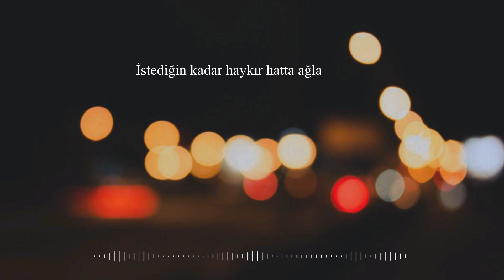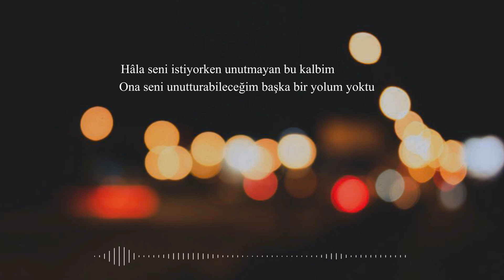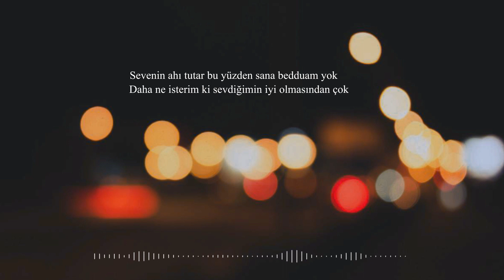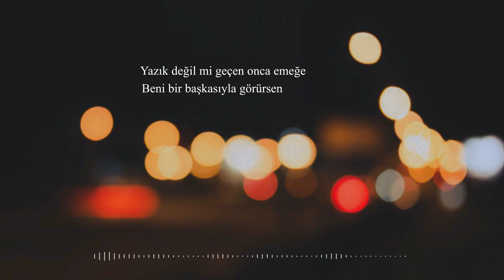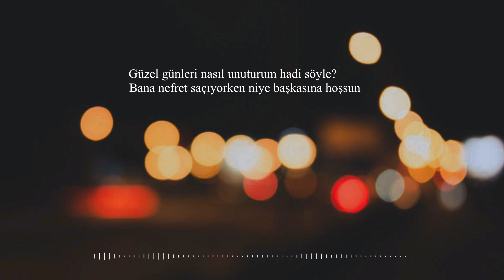Hüseyin Aktaş - Yağmurlarda Koştuk (Official Lyric Video)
Hüseyin Aktaş'tan yeni şarkı "Yağmurlarda Koştuk" sizlerle.

Söz : Hüseyin Aktaş
Mix & Mastering : Hüseyin Aktaş
Video: Hüseyin Aktaş
Beat : Kadir Ak

İstediğin kadar haykır hatta ağla
En iyi sen biliyorsun onun gelmeyeceğini aslında
Korkuyorum bir başıma kalmaktan
Ağlamaktan Yanmaktan

Yanımdan uzaklaşırken yarınlara koştun
Islanmayı sevmediğin o yağmurlarda koştuk
Güzel günleri nasıl unuturum hadi söyle?
Bana nefret saçıyorken niye başkasına hoşsun.

Tutunmaya çalıştığım bir dalım vardı koptu
Koptuğunda tutunabildiğim bir dalım yoktu
Hâla seni istiyorken unutmayan bu kalbim
Ona seni unutturabileceğim başka bir yolum yoktu

Aklımın çözemediği onlarca sorun var
Birbirimize bağlıyken ayrılmamız mesela
Rabbim hayırlısını verir orası öyle tabi
Benim rabbimden istediğim hayırlısı sen olman

Nakarat

Ağlamaktan, Yanmaktan

Islanmayı sevmediğin o yağmurlar da koştuk

Sevenin ahı tutar bu yüzden sana bedduam yok
Daha ne isterim ki sevdiğimin iyi olmasından çok
Kulaklarım çınlıyor sanki adımı anıyorsun bağırıyorsun

Bağırsan da gelmeyecek kaybettiğin o yıllar
Sen tek başına bir köşede özledim diyeceksin
Başkasıyla geçirdiğin harcadığın o yıllarda
Bir gün aklına gelicem ve keşke diyeceksin

Çıkıp gelsen ah şu gönlüm bir hayli hoş olur
Seni gerçekten seviyorum anla kalbim hâla boş olup
Devam ettim ben yerine kimseyi koyamadım
Sen bir başkasına hayatım demek için mi koşar adımlarla yürüyorsun

Yazık değil mi geçen onca zamana
Beni bırakıpta tek başına nereye gidebilirsin?
Yazık değil mi geçen onca emeğe
Beni bir başkasıyla görürsen dayanabilir misin?

Nakarat

Ağlamaktan, Yanmaktan